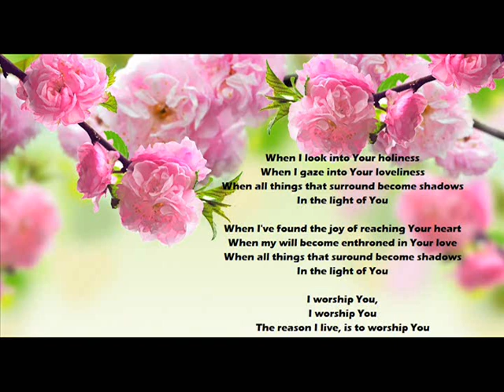When I Look Into Your Holiness | Beautiful Worship Hymn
One of my very favorite hymns. It is so very powerful and divine that it takes you to a different world, a world of it's own, where there's just unconditional love, peace and joy. Listen with your eyes closed and be blessed! Rendered on my PSR S910.